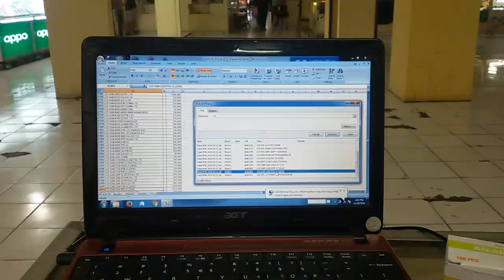Aspire one 722